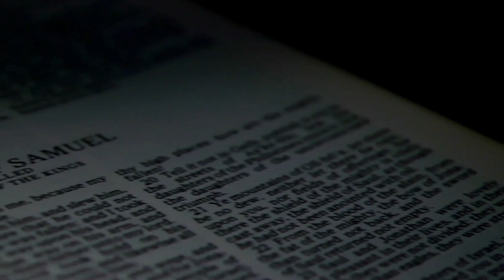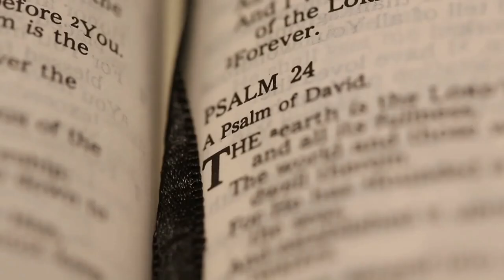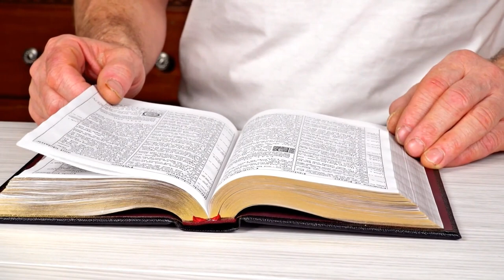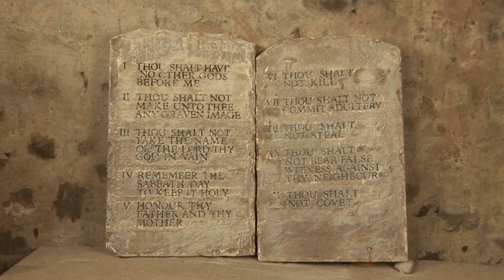Why Did God Kill Uzzah For Touching the Ark?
In 2 Samuel 6:1-9, we read about King David returning the Ark of the Covenant on an ox cart. One of the oxen stumbles, and Uzzah reflexively steadies the Ark. Rather than being rewarded for trying to help, God struck him dead. Yikes. Here God looks like a merciless dictator. What's going on with this passage?

Help support me for a one-time gift